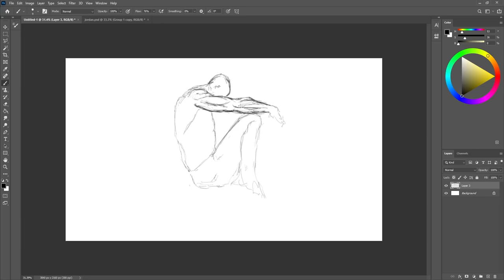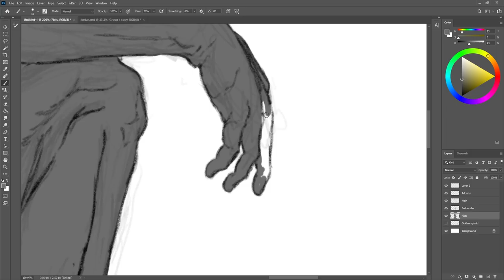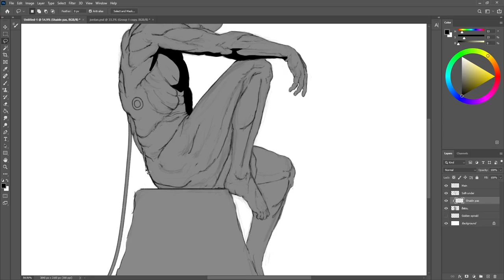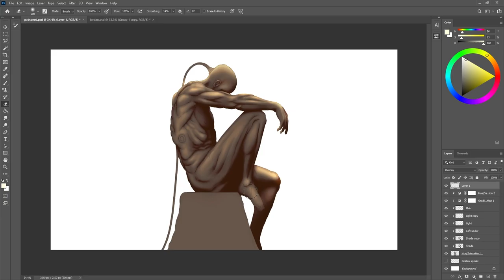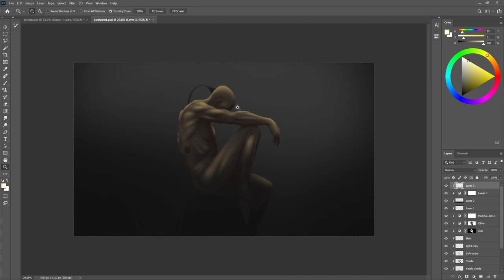Digital Painting | Plugged-In | Photoshop CC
0:00 Line work
1:40 Shading
3:21 Colour & Polish

Tools/Software:
Tablet: Wacom Intuos Pro Medium
Drawing Software: Photoshop CC 2020
Recording Software: Streamlabs OBS
Editing Software: Premier Pro 2020